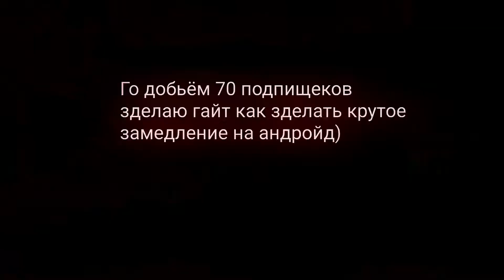The Box ❤ | STANDOFF 2 FRAGMOVIE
Всем привет свами Intelligence
Мне 12
Дивай Samsung a50
Монтаж Aligh Motion